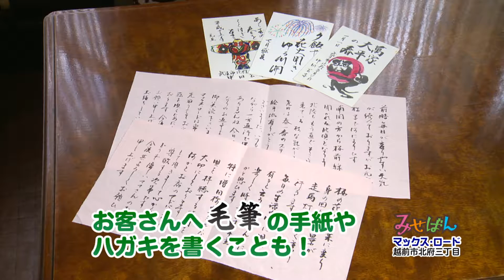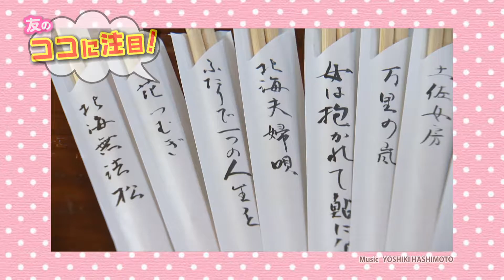【みせばん】マックス・ロード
福井県越前市にある「マックス・ロード」は、昭和50年から営業を続ける老舗の喫茶店。今では、昭和レトロの香りを残しながら、カラオケ喫茶として営業しています。

（制作・著作　丹南ケーブルテレビ（株）・（株）メディアビジョン）